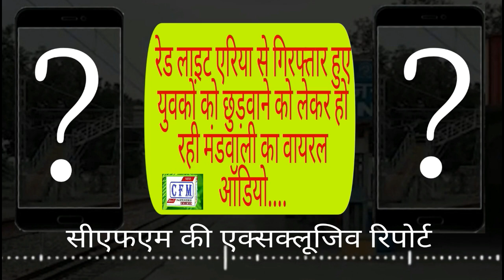CoalField MirroR : रेड लाइट एरिया का औडियो वायरल, बड़ा बाबू और पार्टी ऑफिस के लिए रुपये की डिमांड